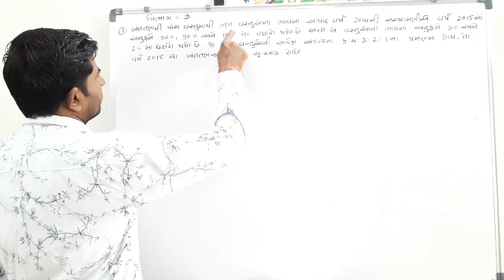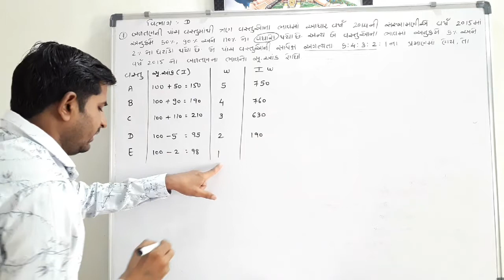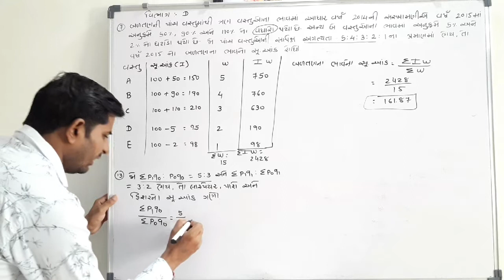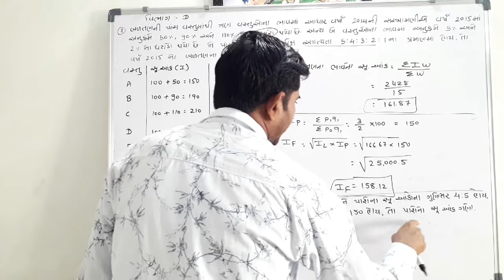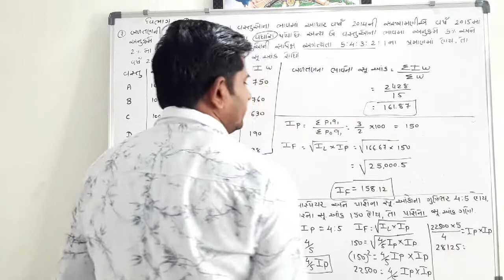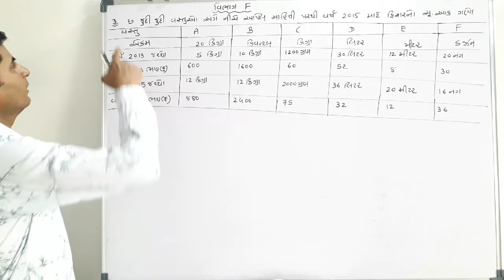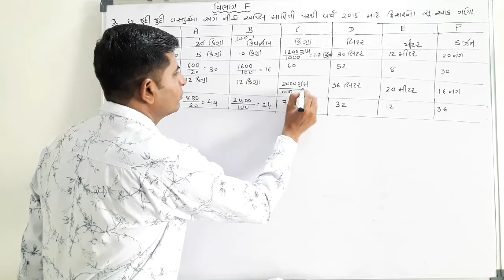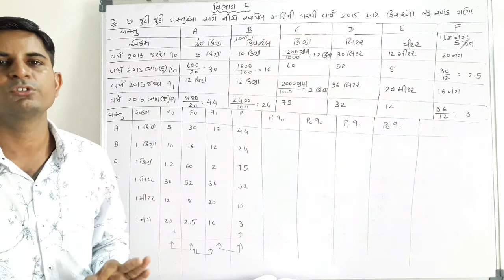(SUCHAK ANK) ॥ આંકડાશાસ્ત્ર ॥ ધોરણ-12 ॥ પ્રકરણ-1 (PART-14) ॥